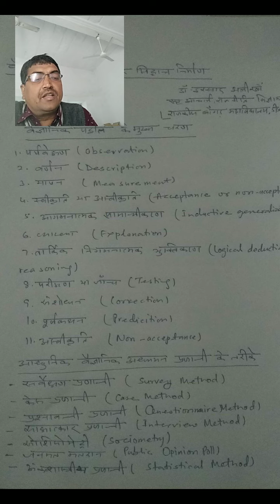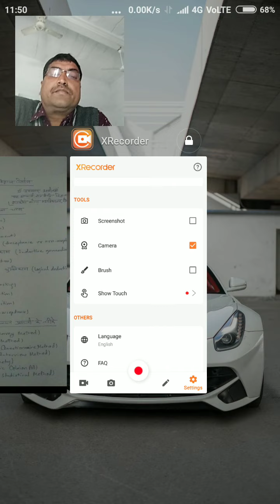वैज्ञानिक पद्धति और सिद्धांत निर्माण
B.A.I, Political science-I, Dr.Irsad Ali Khan, Associate Professor , Political science, Government Bangur College, Didwana